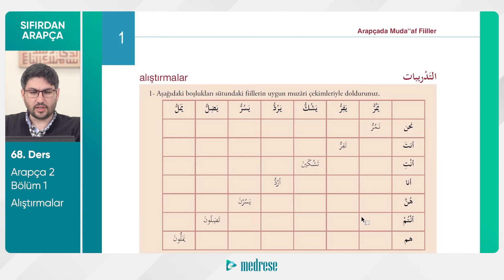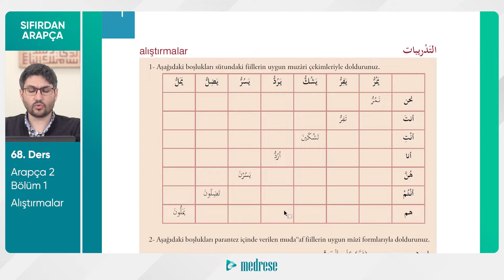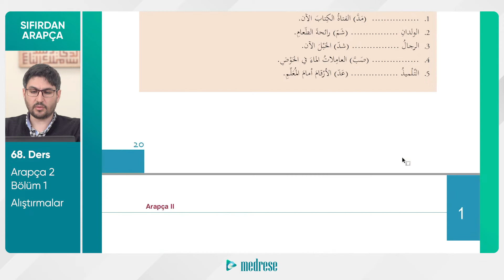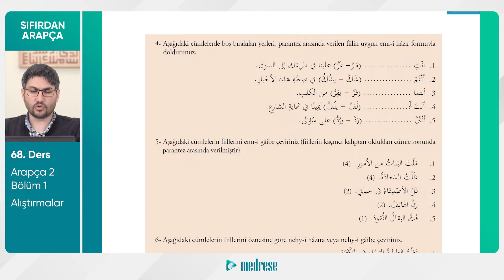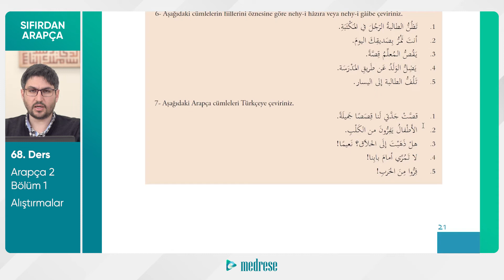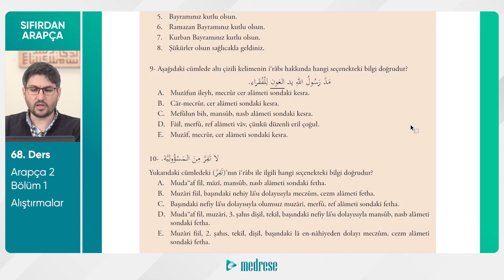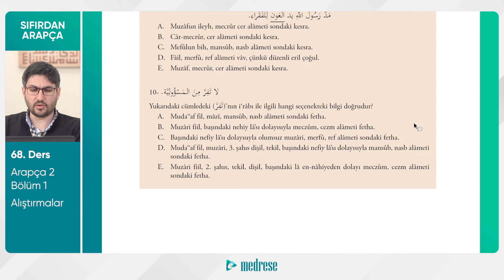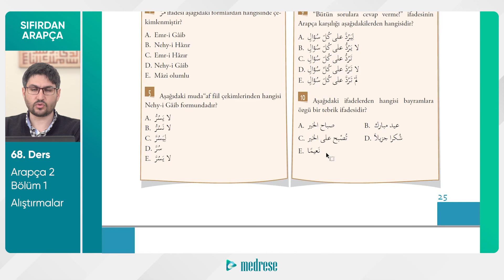68- ALIŞTIRMALAR I DR. SABAHATTİN GÜMÜŞ I SIFIRDAN ARAPÇA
• Alıştırmalar
• Boşluk doldurma
• Test soruları

Sıfırdan Arapça derslerini kullanıcı deneyimi açısından aşağıdaki linke tıklayarak site üzerinden izlemenizi tavsiye ederiz. 👇

Web Adreslerimiz